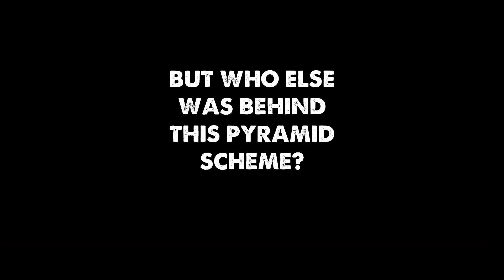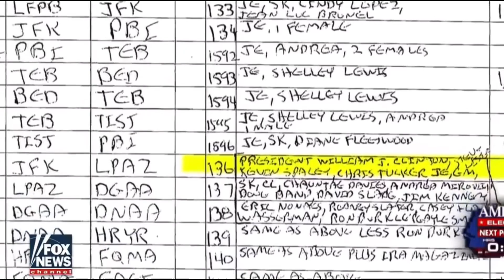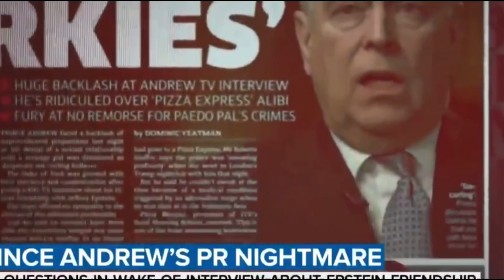The minds behind: Pedophile island (trailer)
THE MINDS BEHIND: PEDOPHILE ISLAND
In this documentary we will follow how Jeffrey Epstein used his wealth and power to carry out his abuses. But was he the only one behind the pyramid scheme? Was Les Wexner involved? Bill Clinton? Prince Andrew? Follow along as we break down each individual and the relationship they had with Jeffrey Epstein! In this 4 part documentary you will get an inside look on how this was not a one man operation but much much more than that!

THE MINDS BEHIND: PEDOPHILE ISLAND WILL PREMIERE OCTOBER 29th 2020

EVERY THURSDAY WILL BE A NEW EPISODE IN THIS 4 PART DOCUMENTARY

*in this documentary we used cited sources from many news articles there will be a source page on where we got our information*

Jeffrey Epstein
The minds behind
Who killed Jeffrey Epstein
Jeffrey Epstein filthy rich
Jeffrey Epstein documentary